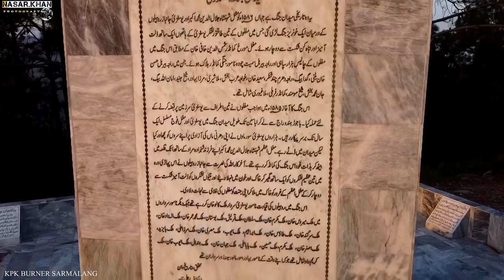Sarmalang baba Buner|Beautiful drone view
Buner sarmalang baba|Traveling beautiful buner|historical place|

sarmalang is a tourist destination in buner which is located at is distance of 14 from dagger on mardan rode
sarmalang beautiful place in buner
drone photography
Nasar Khan Islamic channel